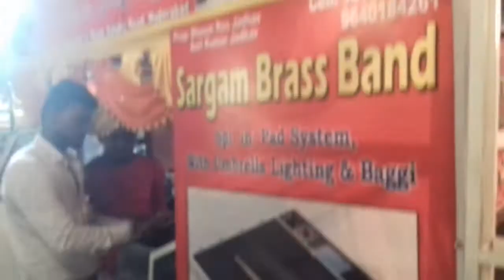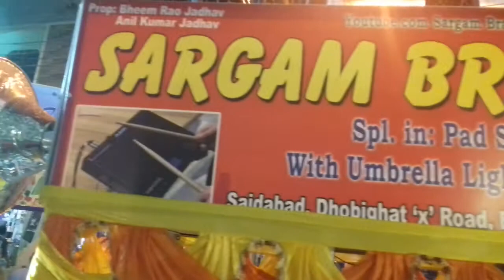Mere Rashke Qamar Tu Ne Pahli Nazar .sargam brass band hyd saidabad 9848850176